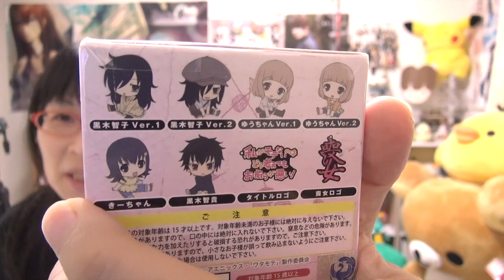ラバスト わたもて 俺達のもこっちを狙え！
► ストラップかけるよ君 ラバスト メタルチャーム [再生リスト]

►めぐみさんの所属事務所uuum（ウーム）